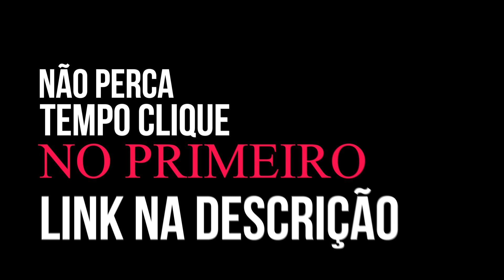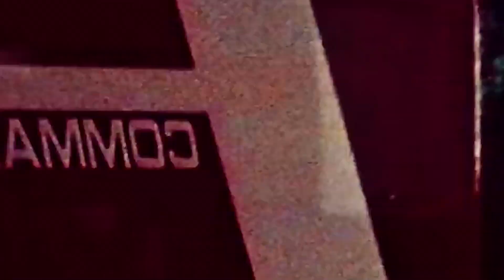FATOS ABSURDOS SOBRE SUGA ( BTS )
VEJA NESSE VÍDEO FATOS ABSURDOS SOBRE SUGA

( ง )ง
/︶\ vem tranquilo...vem afobado não...

ESSE VÍDEO NÃO POSSUI O INTUITO DE OFENDER NENHUMA PESSOA E DEVE SER VISTO APENAS COMO UMA FORMA DE ENTRETENIMENTO PARA TODA FAMÍLIA.